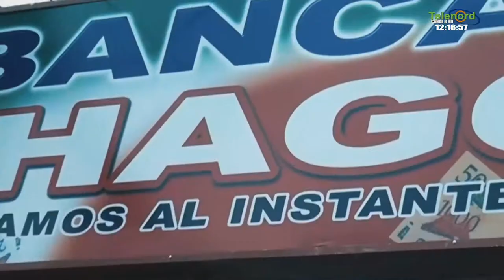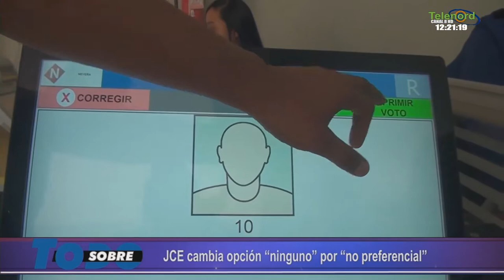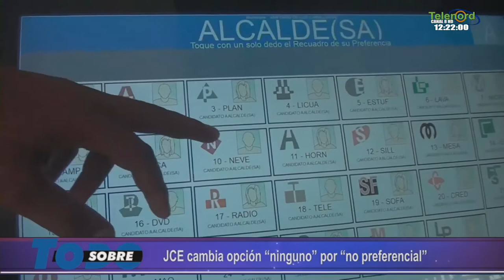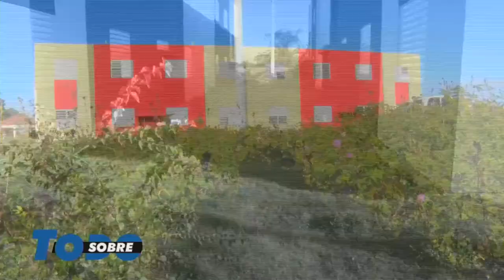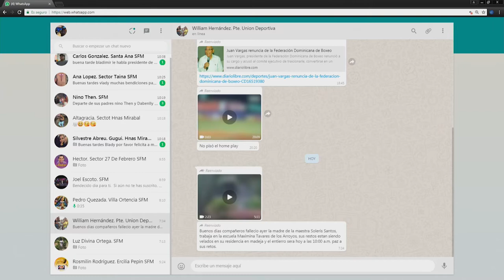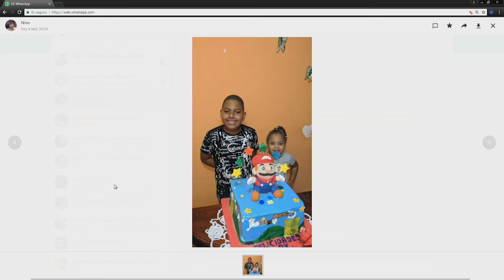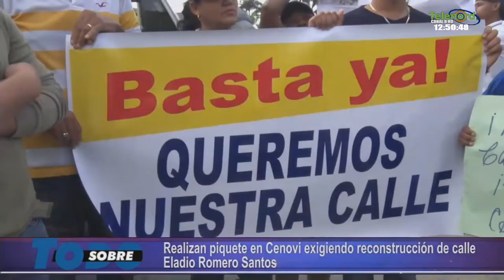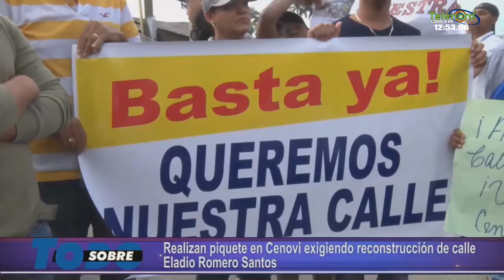Sobre Todo Lunes 20- 01- 2020